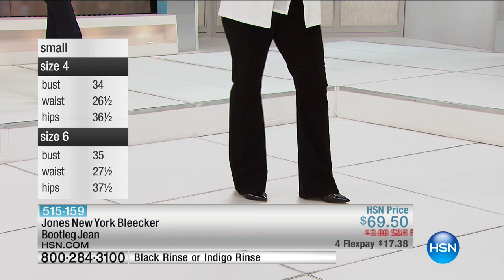HSN | Jones New York Fashions 02.15.2017 - 09 AM